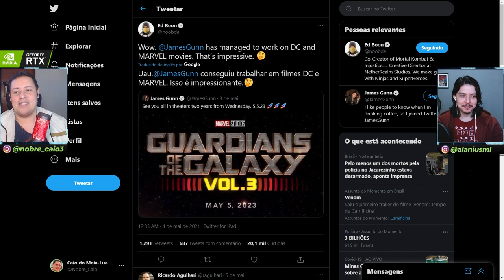ED BOON DA PISTAS! JOGO DE LUTA DA MARVEL PELOS CRIADOS DE MORTAL KOMBAT A CAMINHO? SERÁ?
No vídeo de hoje comentamos sobre a possibilidade da criação de um jogo de luta Marvel, desenvolvidos pelos responsáveis por Mortal Kombat. Além dos rumores o próprio Ed Boon, criador de MK, deu pistas bem interessantes a respeito. Vem com a gente.

Nosso PC Gamer:
VGA: NVIDIA GeForce RTX 2070 Super
Proc: Intel Core i5 10600k 4.1Ghz
Mobo: Asus Z490M Plus
Microfone: HYPERX QuadCast
SSD: TeamGroup T-Force Delta 500gb
Fonte: Corsair TX850 W